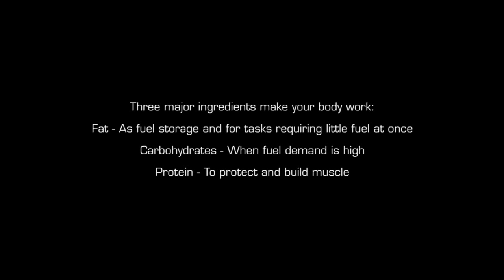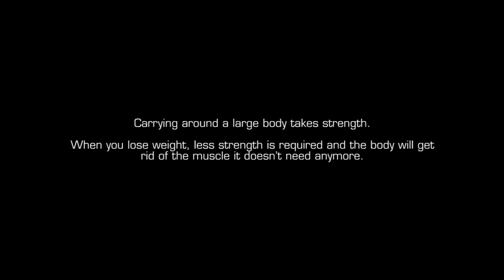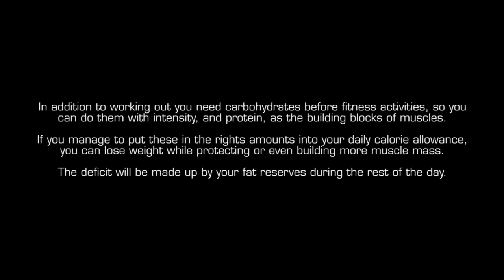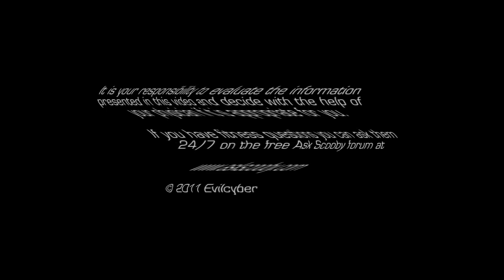Losing Fat While Gaining Muscle?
Can you build muscle and lose fat at the same time? Or do you have to lose muscle mass during weight loss?

You can actually preserve or even gain muscle mass when you are on a diet and how you do it with working out, the right nutrition and keeping your calories in check is what we are addressing in this video.

For a bit of scientific background, have a look at these studies:

Krotkiewski M, Sjöström L, Björntorp P et al. Adipose tissue cellularity in relation to prognosis for weight reduction. Int J Obes. 1977;1(4):395-416.

Geliebter A, Maher MM, Gerace L et al. Effects of strength or aerobic training on body composition, resting metabolic rate, and peak oxygen consumption in obese dieting subjects. Am J Clin Nutr. 1997 Sep;66(3):557-63.

Ballor Dl, Katch VL et al. Resistance weight training during caloric restriction enhances lean body weight maintenance. Am J Clin Nutr. 1988 Jan;47(1):19-25.